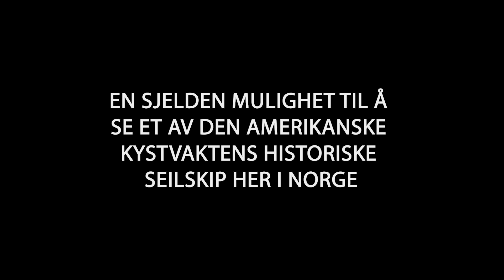Den Amerikanske Kystvaktens USCGC Eagle | OSLO 5 - 8 mai 2019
Den Amerikanske Kystvaktens USCGC Eagle, «Amerikas Seilbåt» ankommer Vippetangen i Oslo søndag 5 mai 2019 og vil være åpent for publikum fra kl. 14 – 19. Skipet vil også være åpent for publikum Mandag fra 11 – 16 samt tirsdag 11 - 19. Dette er en sjelden mulighet for både voksne og barn å få oppleve et historisk seilskip her i Norge.

USCGC Eagle er med sin lengde på 90 meter det største seilskipet i besittelse av den Amerikanske stat. Skipet ble bygget i 1936 av Blohm og Voss verft i Hamburg, Tyskland. Skipet var opprinnelig bestilt som Horst Wessel av den tyske marinen.  Skipet kom i USA som en del av krigsreparasjonene etter andre verdenskrig.

USCGC Eagle er et seilskip med mer enn 6797 kvadratmeter seil og 9,7 kilometer rigging. Skipet har vært i bruk som et klasserom til sjøs siden 1946 for trening av fremtidige kystvakt offiserer ved det Amerikanske Kystvaktsakademiet.